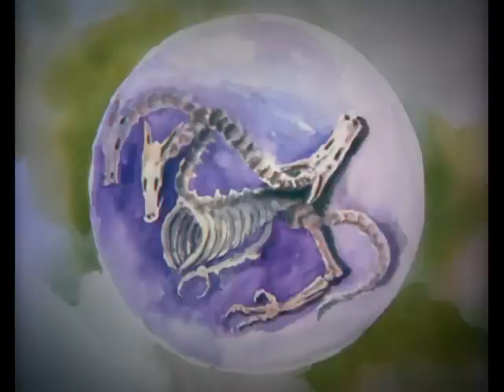Aquaart Vad Sviridoff(BY)